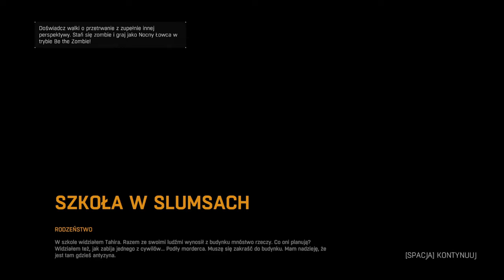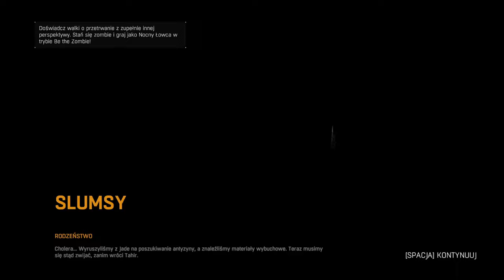[#14][🇵🇱][KOSZMAR][NOC] Dying Light - Ludzie Raisa i poszukiwania antyzyny! 🏫